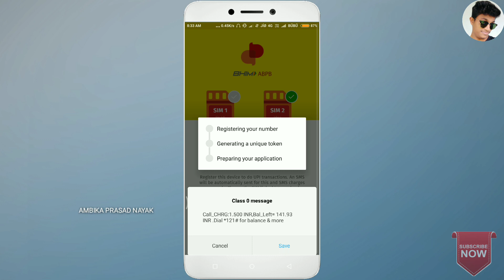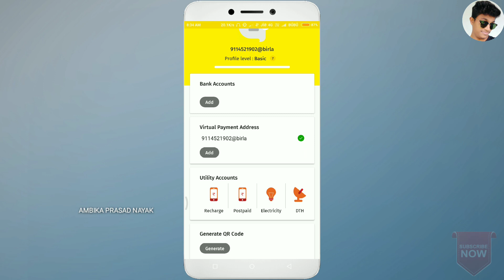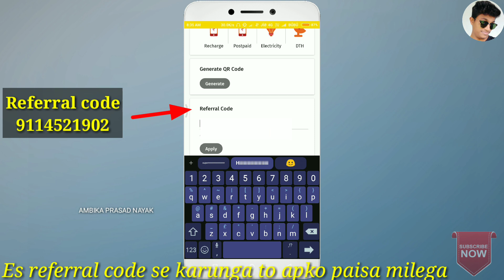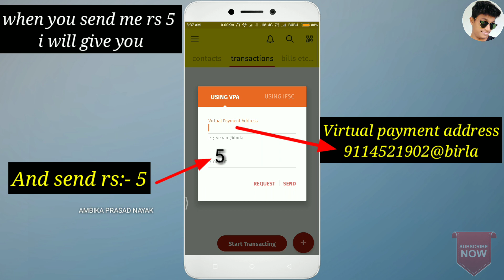GOOGLE PAY NEW OFFER. EARN FREE 500.. BHIM ABPB NEW LOOT OFFER EARN UPTO 5000.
APP LINK:-
Hey! Join BHIM ABPB and transfer money just like you chat. Sign up with my code 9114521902